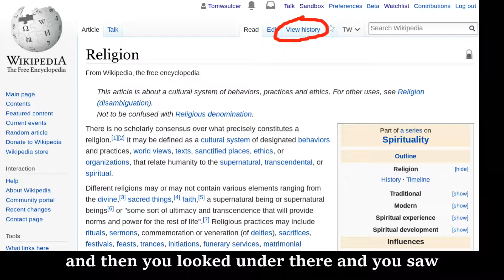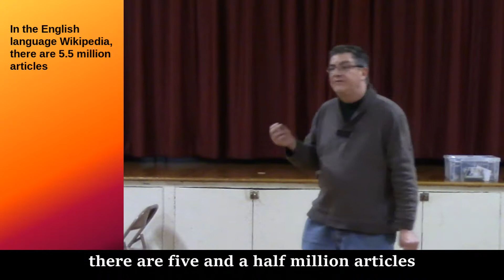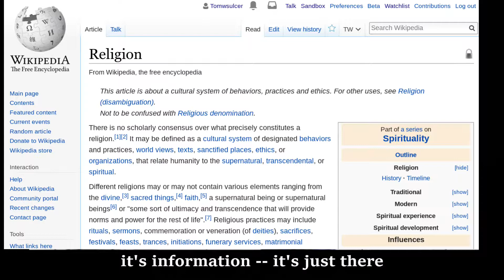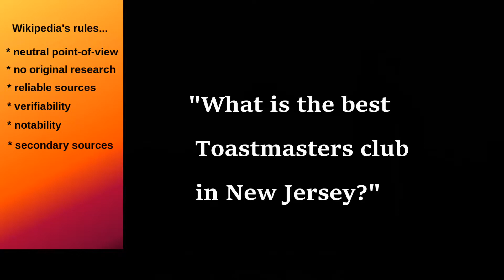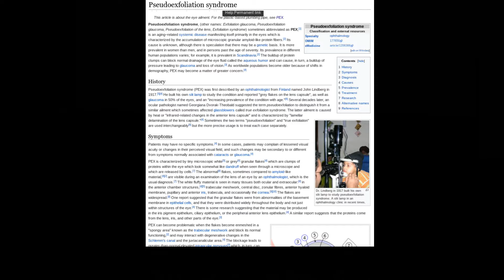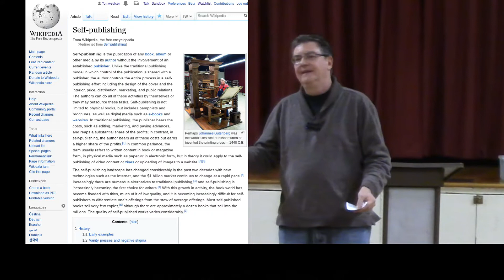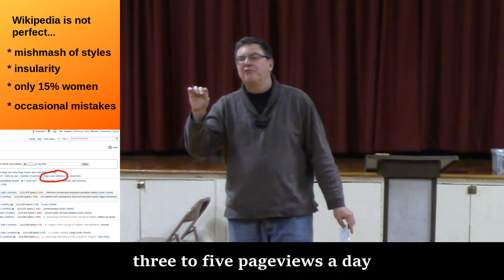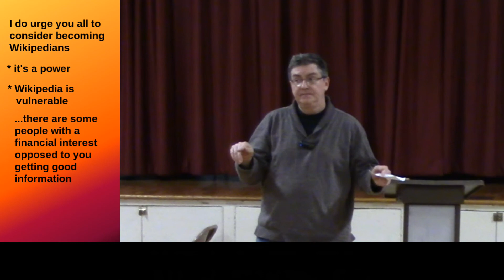The genius Of Wikipedia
Wikipedian tom sulcer shares his thinking about how Wikipedia has become such a powerful and accurate source of information. He shows how the process of what he calls "constructive battling" nudges people into being better and better contributors. He describes his approach to contributing, as well as an overview of Wikipedia's rules and the mechanisms that work to ensure accuracy. He urges more people to become contributors to the online encyclopedia. The "genius of Wikipedia" is that it can transform an ordinary person into an impartial and objective contributor.